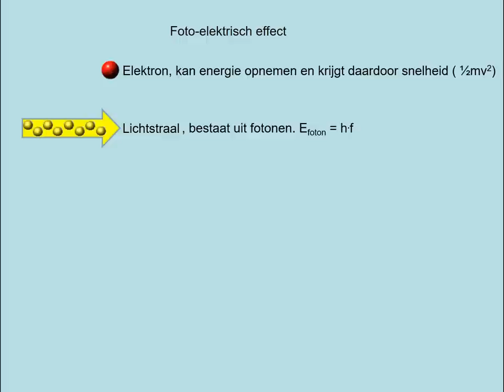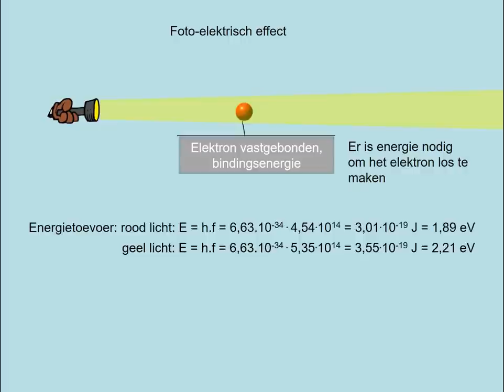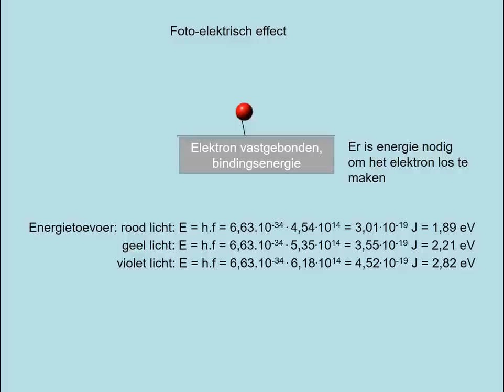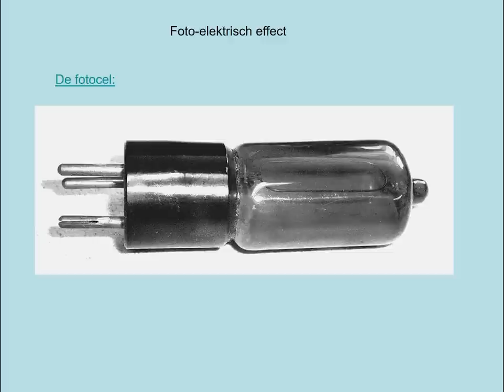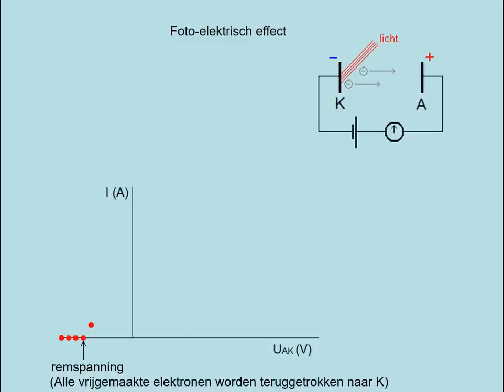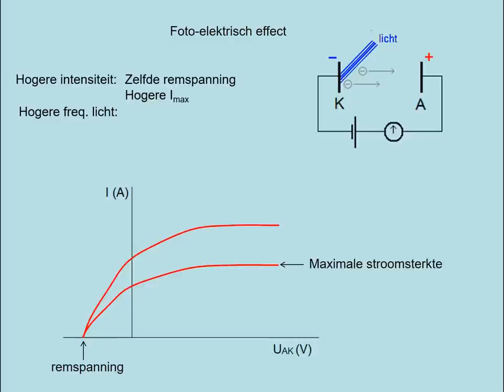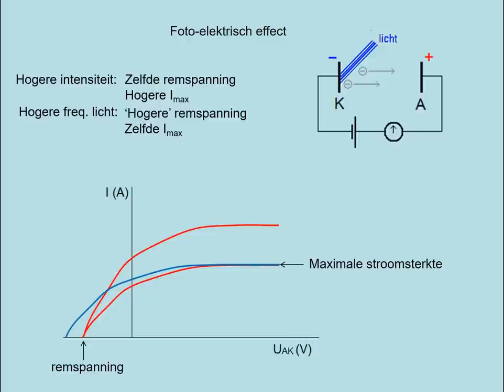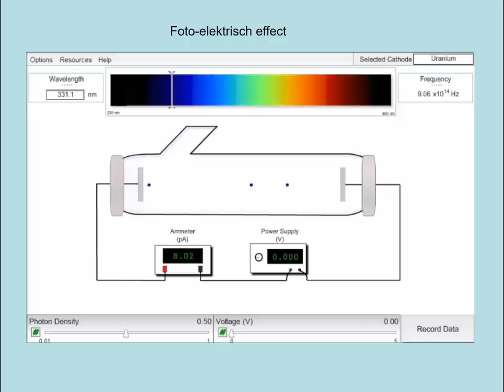Foto elektrisch effect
opnieuw geupload maar nu met een iets beter volume.